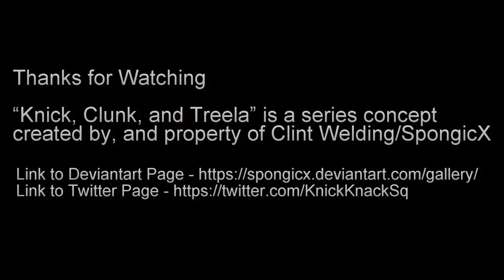Knick Clunk And Treela Concept Art October 2019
It's been a long time since I've shared any new artwork of "Knick Clunk and Treela" on my Youtube page, so here are some concept drawings from the past few months.

“Knick, Clunk, and Treela” is a series concept created by, and property of Clint Welding/SpongicX